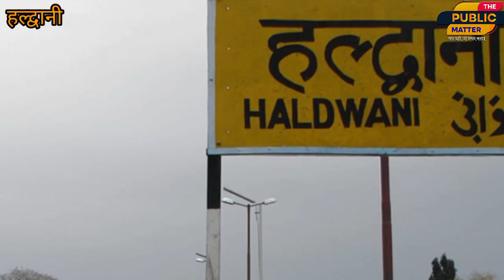जानिए कहा जलता पेड़ गिरा गाड़ी मैं ?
जानिए कहा जलता पेड़ गिरा गाड़ी मैं ?thepublicmatter